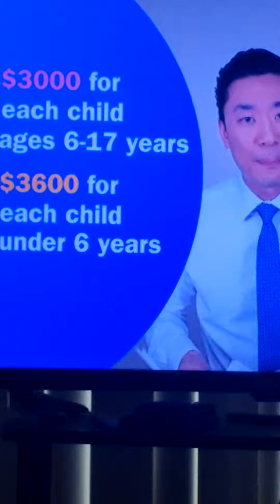mobfog prod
see what's going on trully